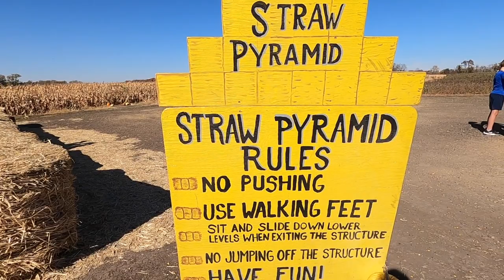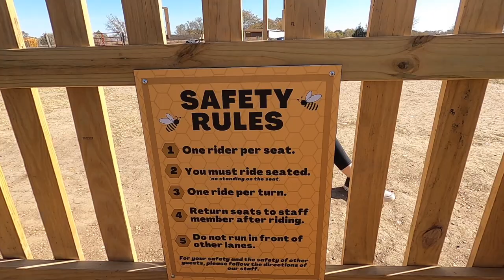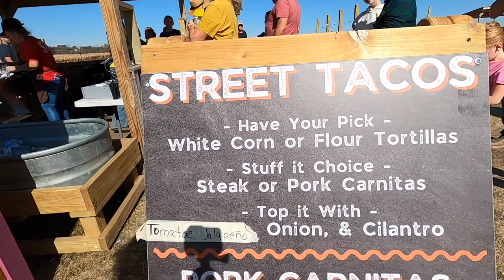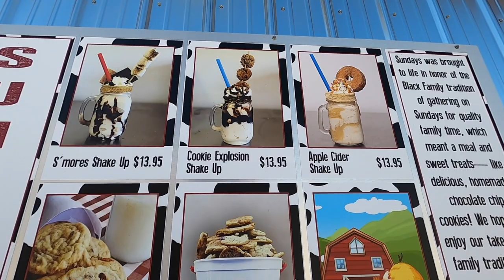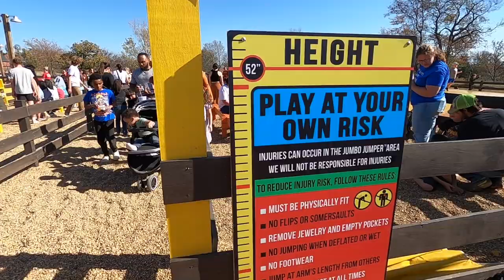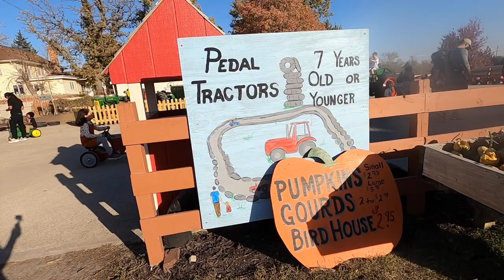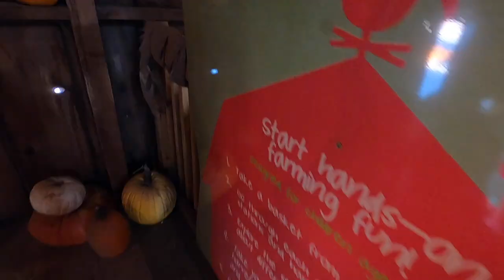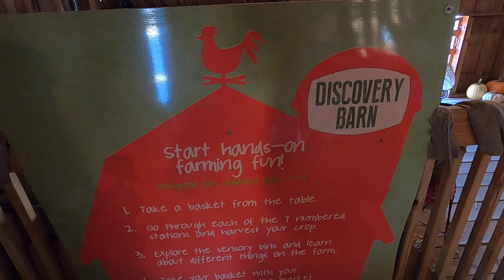Greatest Iowa pumpkin patch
What is the greatest Iowa pumpkin patch? Well according to Robbie  it is Center Grove in Cambridge, Iowa.
Robbie loves Center Grove Orchard and pumpkin patch. What's not to love with a giant corn pool (his favorite), a straw pyramid, corn maze, train, giant bubbles, a tractor ride, slides, apple slinging, little tractors, goats, turkeys, caramel apples, and giant sundaes and so much more.

Step into the Farmyard at Center Grove Orchard
The Farmyard at Center Grove Orchard offers activities for all ages and is the perfect place to explore, play, learn and spend a glorious autumn day.

Explore the Corn Maze, take in a Pig Race, go down the Combine Slide—it’s all up to you and it all happens in the Farmyard.